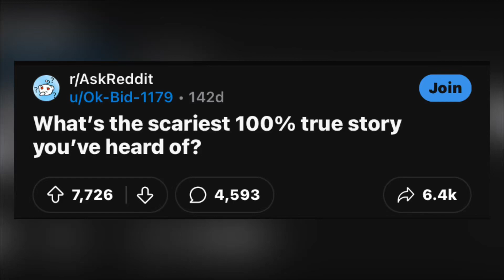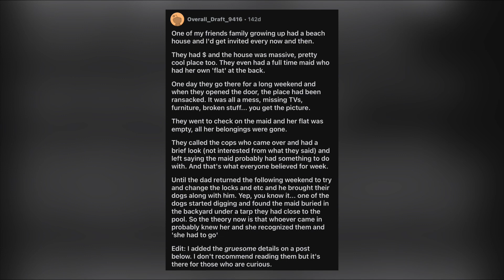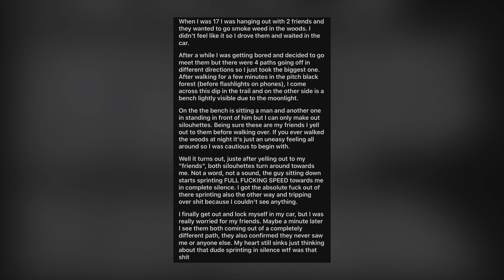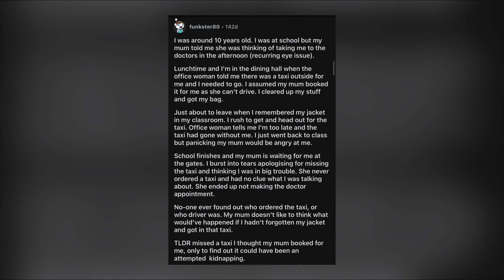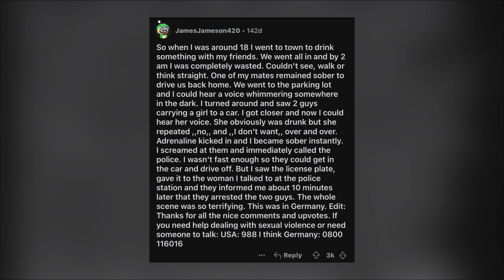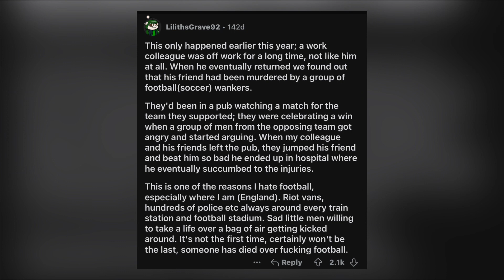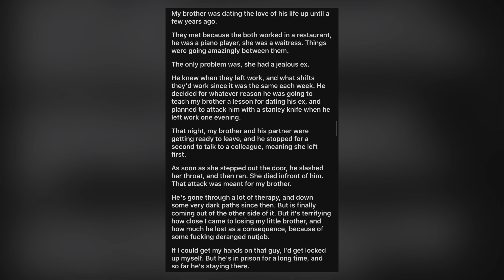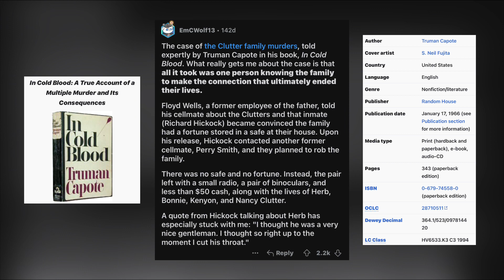Reddit’s 100% True SCARIEST Stories: AskReddit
Get ready to be spellbound by spine-tingling true tales as Redditors reveal their scariest experiences in this Ask Reddit YouTube video. From encounters with the paranormal to unnerving brushes with danger, join us on a journey through the chilling depths of reality. Brace yourself for a night of goosebumps and gripping narratives that will leave you questioning what lurks in the shadows of everyday life.
Music from Uppbeat (free for Creators!)